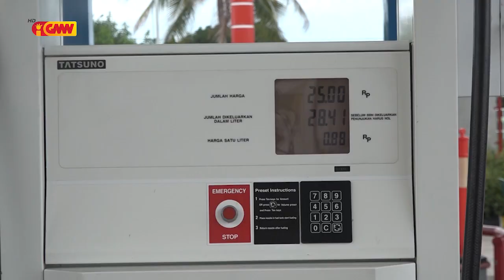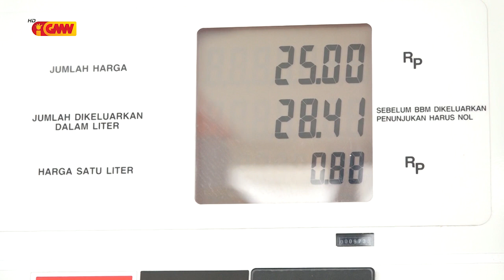ERGIN FUEL fahe Prémiu